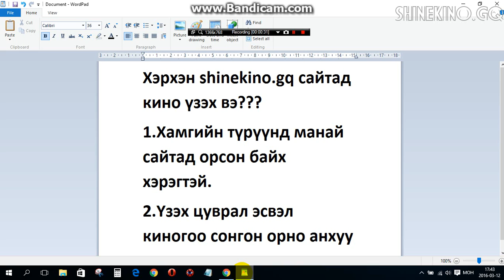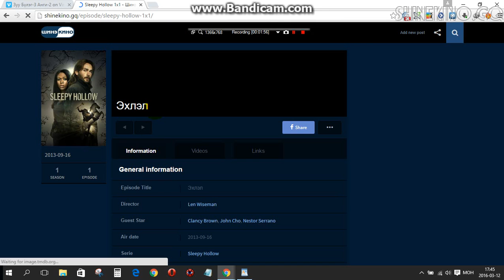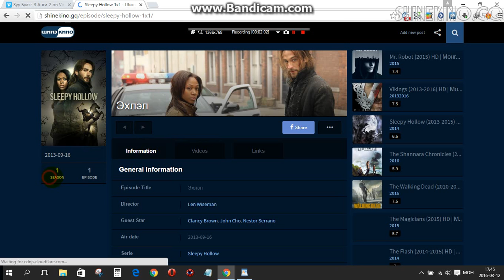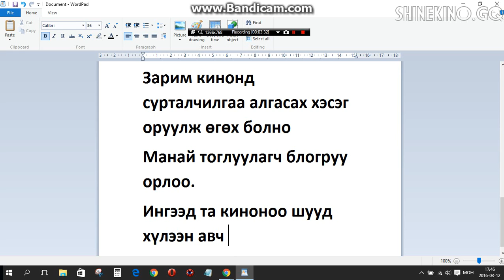Шинэ Кино сайтад хэpхэн кино үзэх вэ?